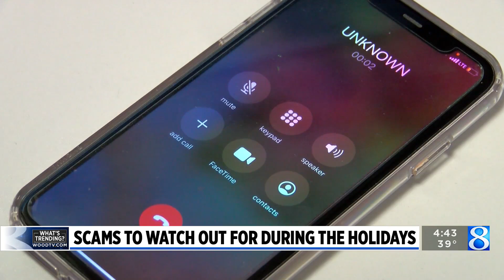Trending now on WOODTV.com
News 8 Digital Host Phil Pinarski has a look at some of the trending stories on WOODTV.com. (Nov. 20, 2023)